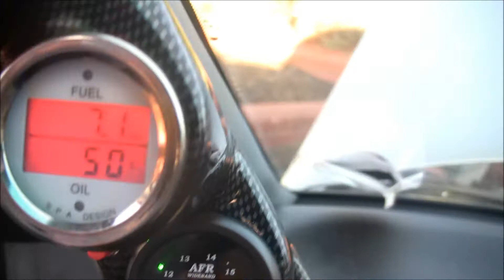mitsubishi legnum vr4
Had a few mods done to engine, now running at 311 bhp 350 lbs Courtesy of a CVR4 member (gowf) & Eurospec 2000.

mods
VIPEC ECU
NOMAD DUMP VALVE
SARD FUEL PRESSURE  REGULATOR
265L SARD FUEL PUMP
EVO 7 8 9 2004 STAGE 2  2100 ORGANIC CARBON KEVLAR CLUTCH K
EVO 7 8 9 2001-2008 ULTRA  LIGHTWEIGHT STEEL FLYWHEEL
SPA OIL TEMP & PRESSURE
INOVATE WIDEBANDS PLX AIR/FUEL COMBO
LARGER GREDDY OILCOOLER
NEW DOWNPIPES & 3 INCH STRAIGHT THROUGH EXHAUST TO 5 INCH SCORPION BACKBOX
EBC DISCS ALL ROUND
CARBOTECH AX6 PADS ALL ROUND